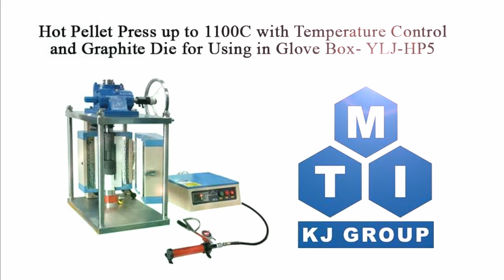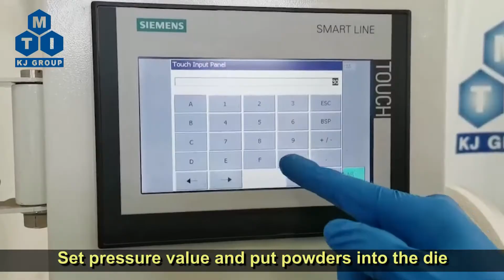Hot Pellet Press up to 1100C w/ Temperature Control and Graphite Die for Using in Glove Box -YLJ-HP5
YLJ-HP5 (updated from YLJ-HP6) is a small hot pellet press with a programmable split furnace, which can apply up to 5 metric tons to the sample at max.1100ºC. (Pressure gauge smaller than 10MPa) It is an ideal press for preparing ceramic, composite, and polymer material samples in the glove box.
Separate temperature control box, side turning wheel, reduced equipment height and splittable furnace make the whole unit glove box friendly.